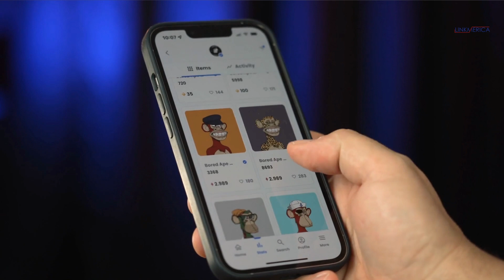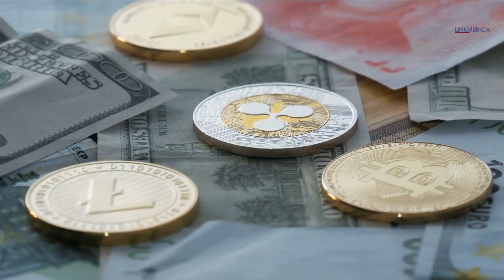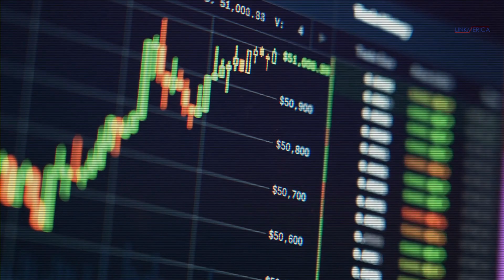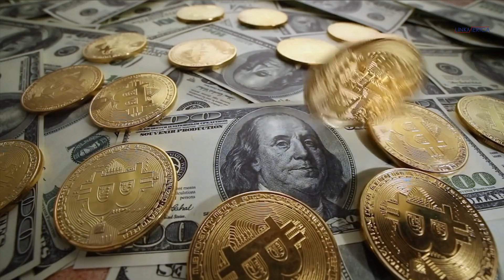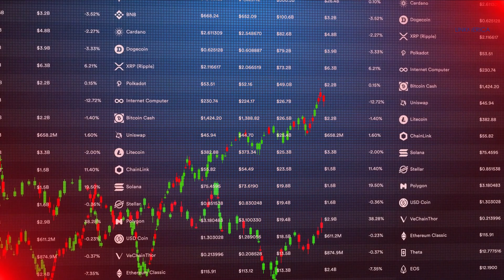One thing I wish I knew before investing in crypto | What is tokenomics in simple words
In recent years, the word "tokenomics" has begun to be used to characterize the arithmetic and incentives that govern crypto assets. It comprises all aspects of the asset's operation, as well as any psychological or behavioral factors that may have an impact on its long-term worth.

👇These will help you build generational wealth 💰 💰 💰
Free $5 Bitcoin - Sign up with Coinbase

Receive FREE Information kit about crypto, gold and silver
8.6% APY. Great. A $250 crypto bonus? Even Better with BlockFi
Retire with Crypto IRA | Tax Free Capital Gains - iTRUST CAPITAL

KEY MOMENTS IN THIS EPISODE
00:00 Introduction - What is tokenomics in simple words
00:45 What Is a Token??
01:38 Why Is Tokenomics Important in Cryptocurrency Investing?
02:34 What Is Bitcoin's Total Supply?
03:16 Tokenomics in Determining Cryptocurrency Value.
04:16 Conclusion

Let's take a look at what a token is before we go into tokenomics. A token is a digital unit of cryptocurrency that is used to represent a certain asset or use on the blockchain. Tokens can be used for a variety of purposes, the most prevalent of which are security, utility, and governance tokens.
The issuance schedules for cryptocurrencies and tokens established on the blockchain are pre-determined and algorithmically generated. This means that we can forecast how many coins will be made by a specific date with a high degree of precision. Though most crypto assets issuance schedules can be changed, doing so usually requires the consent of a large number of people and is extremely difficult to achieve. This gives owners some peace of mind because they know the tokenomics and to what extent their assets will be created in a way that is far more predictable than how governments create money.